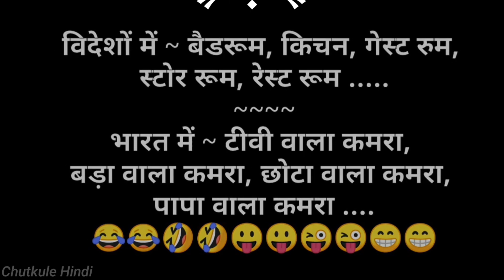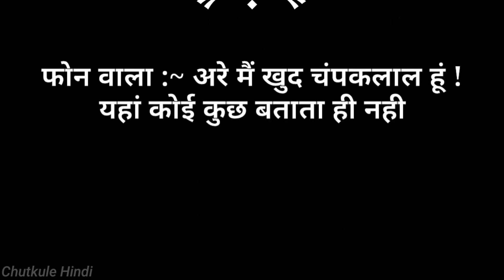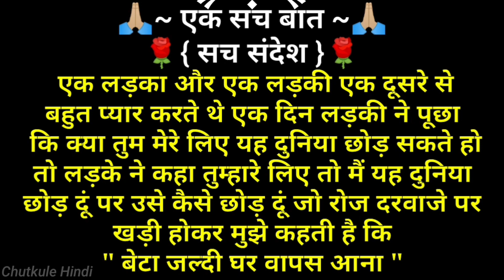हंसी रोक नही पायेगे🤣 चुटकुले 🤣Funny Chutkule Funny video Comedy Status Shorts | Hindi Funny Part 128